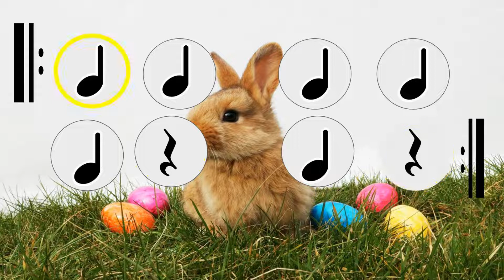Bunny Hop Play Along